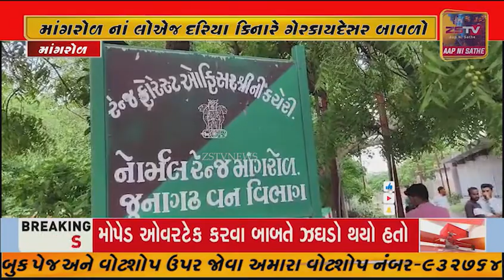માંગરોળ નાં લોએજ દરિયા કિનારે ગેરકાયદેસર બાવળો કાપતા જેસીબી મશીનને ફોરેસ્ટ વિભાગ દ્વારા પકડી પડ્યા